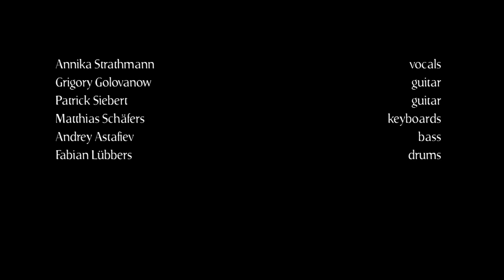Valkyrie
Valkyrie by Liquid Resistance

Liquid Resistance, Symphonic Prog Metal aus Paderborn
Paderborn, NRW, Germany

Annika Strathmann (vocals)
Grigory Golovanow (guitar)
Patrick Siebert (guitar)
Matthias Schäfers (keyboards)
Andrey Astafiev (bass)
Fabian Lübbers (drums)